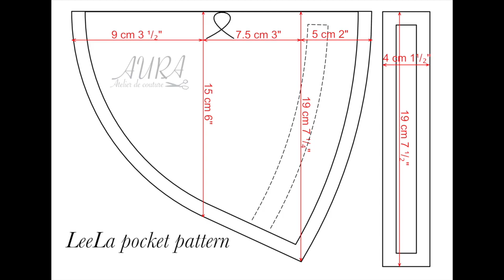How to sew a very cute Leela drawstring patch pocket by Aura Guignard. Tutorial with pattern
Hi everyone.
This video tutorial explains to you how to sew The Leela drawstring patch pocket.
You can find the Leela pocket pattern on my Facebook page

I hope you like this pocket. Don't forget to show me yours if you make one.
Aura Guignard

Thank you for the wonderful music:
"FALLING-FORT" by KETSA